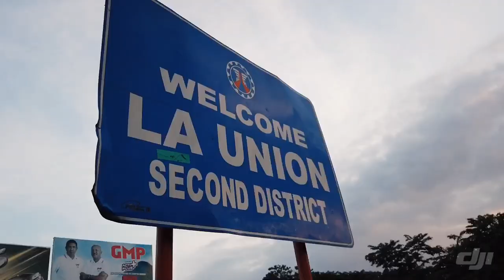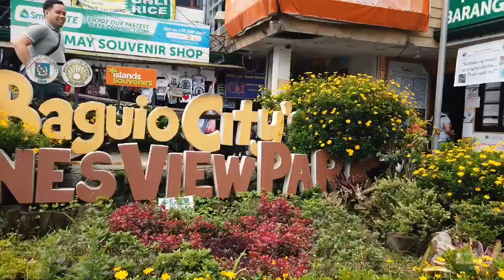Weekend Getaway to Baguio City, Philippines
Join us for an amazing weekend getaway to Baguio City, Philippines! We'll show you all the best spots—from the scenic views at Mines View Park to the chill vibes at Camp John Hay. Plus, we'll dig into some delicious local eats and explore the bustling markets. It's the perfect escape from the heat and hustle of the city.